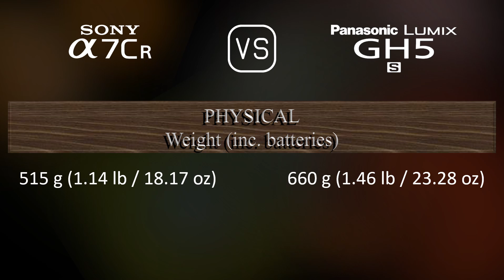Sony A7CR vs. Panasonic Lumix GH5S: A Comparison of Specifications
This video overviews the Sony A7CR and the Panasonic Lumix GH5S in a parallel comparison of specifications.

00:25 LAUNCH
00:33 BODY
00:40 SENSOR
01:01 IMAGE
01:16 OPTICS & FOCUS
01:41 SCREEN
01:58 VIEWFINDER
02:13 PHOTOGRAPHY FEATURES
03:06 VIDEOGRAPHY FEATURES
03:20 STORAGE
03:24 CONNECTIVITY
03:49 PHYSICAL
04:07 MISC